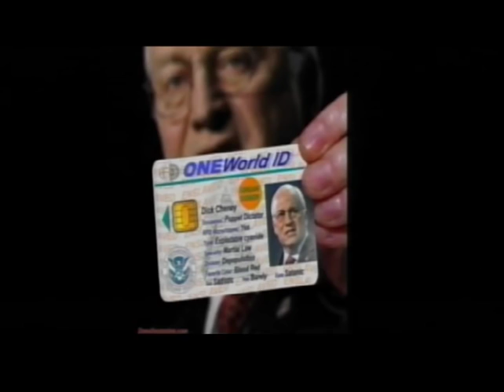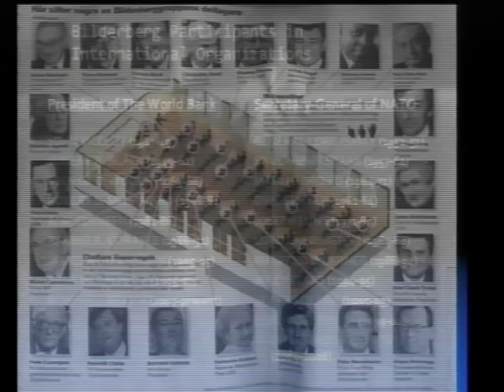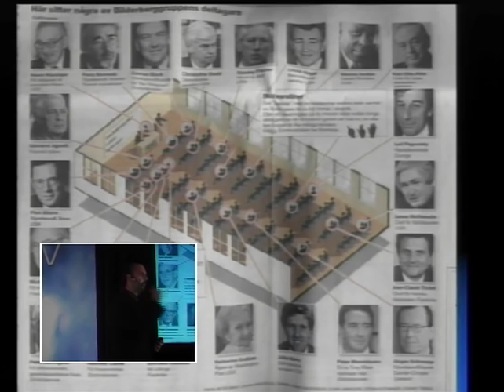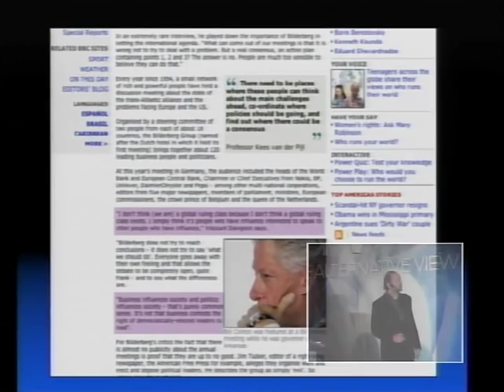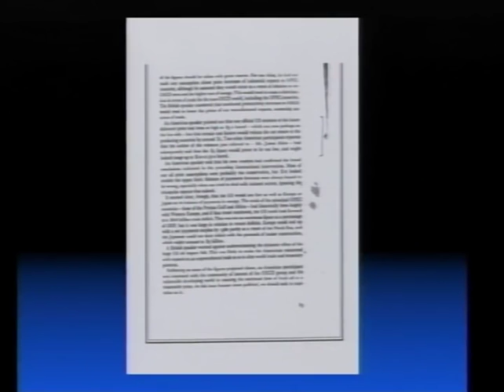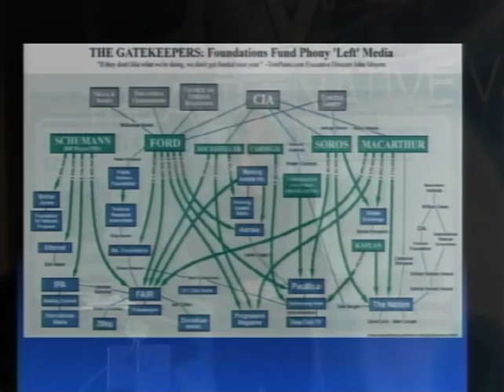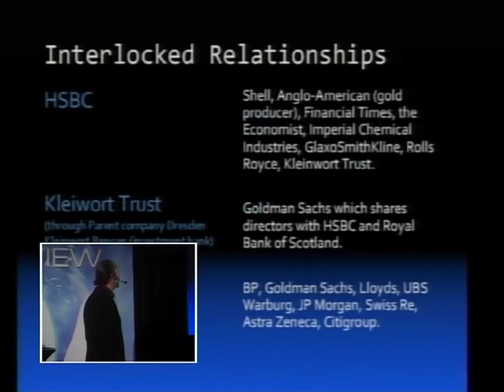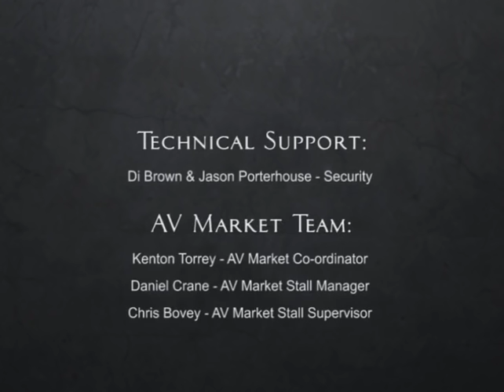AV4 - Daniel Estulin - The Bilderbergers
The Shadow Masters - Real Global Terrorists

Daniel Estulin

How has collaboration between government, intelligence services, and drug traffickers lined the pockets of big business and Western banks? Why was there a relationship between Victor Bout, the world’s largest weapons dealer, and George Bush’s administration? How are NGOs and multi-nationals plundering Darfur, in order to take over the oilfields of that country? What are the ties between the Muslim Brotherhood and the White House? And how was more than $2.8 million embezzled from the International Monetary Fund by Roman Abramovich … Chelsea Football Club’s owner?

Daniel Estulin is an award-winning investigative journalist who has been researching the Bilderbergers for 15 years. He is the author of an international best seller ‘The True History of the Bilderberg Group’, published in 28 countries.

Filmed at The Alternative View 4 Event in London - March 2010